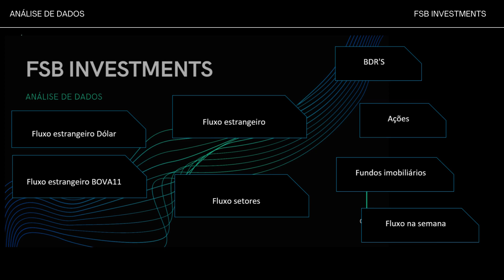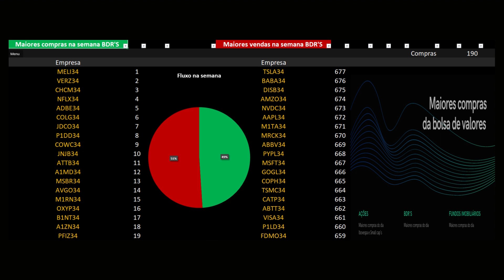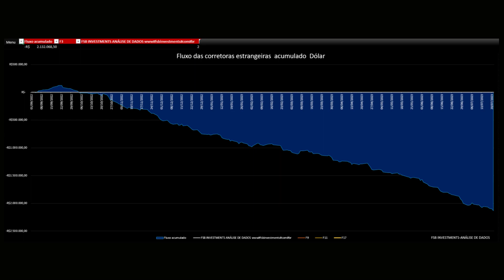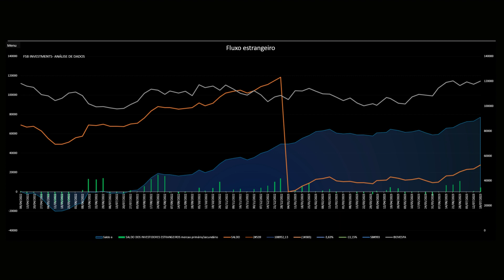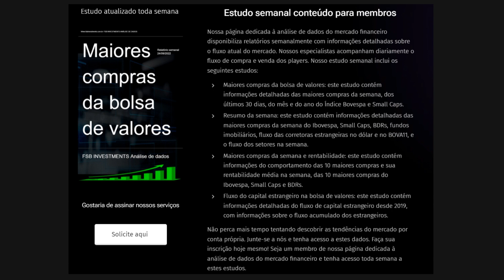Resumo da semana maiores compras da bolsa de valores